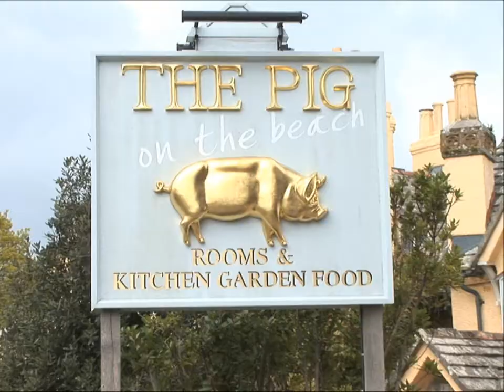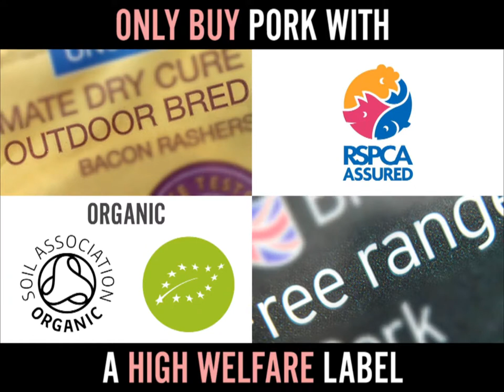Rooting for Real Farms: James Golding & Alan Bartlett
Find out why these top chefs would only ever serve high welfare meat to their customers, and why these passionate pig farmers only raise happy pigs in spacious outdoor or deep straw conditions.